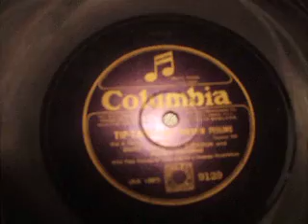"That Certain Feeling" from "Tip Toes" (G & I Gershwin) Dorothy Dickson & Alan Kearns Col 9129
With 2 Pianos Played by Jack Clarke & Geo Myddleton